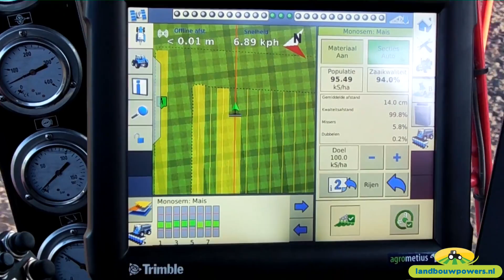Rijenbemesting en mais zaaien in één werkgang door De Samenwerking BV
De Samenwerking BV uit Elsloo kan vanaf 2015 drijfmest in de rij toedienen en maïs-zaaien in één werkgang. Dit gebeurd met een Vervaet zelfrijdende machine en een nieuwe Monosem 8-rijige maïszaaimachine met mestopbouw van Slootsmid.

Zowel de afgifteregeling van de maïszaaier als de bemester werken met sectie-afsluiting aangestuurd door de Field-IQ op het RTK-GPS autopilot systeem van de Vervaet. Agrometius heeft ervoor gezorgd dat het FMX-display zowel de besturing van de Vervaet verzorgd en daarnaast ook de volledige aansturing van de mest op de Vervaet regeld. Kortom de machine zaait en bemest alleen als dit benodigd is zonder overlap in geren en op kopakkers. Bovendien wordt de mestgift automatisch aangepast aan de werkbreedte van de secties.

Dit is een uniek systeem en past prima in het kader van de precisie-landbouw bij De Samenwerking BV. Vanaf 2015 is het voor bedrijven die deelnemen aan de derogatie niet meer toegestaan om fosfaat-kunstmest te gebruiken. Drijfmestrijenbemesting en maïs-zaaien in één werkgang biedt hiervoor een goed alternatief.

De machine is geleverd door De Vries Mechanisatie uit Beilen.